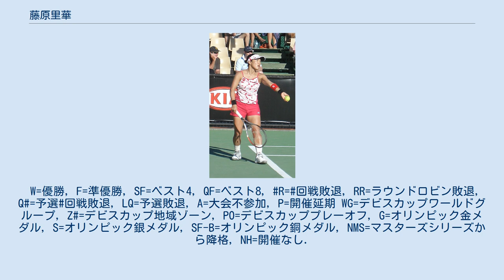藤原里華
藤原 里華（ふじわら りか、1981年9月19日 - ）は、神奈川県藤沢市出身の女子プロテニス選手。
 湘南工科大学附属高校卒業。
北日本物産所属。
フォアハンド・ストロークは片手打ち、バックハンド・ストロークは両手打ち 。
WTAツアーでシングルスの優勝はないが、ダブルスで1勝を挙げた。
 藤原里華は全日本テニス選手権出場歴もある父慎一と、同じくテニス選手・コーチであった母美智子というテニス一家に生まれ育った。
1998年の全日本テニス選手権で、当時17歳の藤原は女子シングルス1回戦で第1シードの佐伯美穂を破る金星を挙げ、小畑沙織との準決勝まで勝ち進んだ。
1999年5月にプロ転向。
2001年から女子テニス国別対抗戦・フェドカップの日本代表選手となり、それ以来シングルスで4勝3敗、ダブルスで8勝1敗の戦績を挙げている。
同年に全日本テニス選手権女子シングルスで初優勝を果たす。
 2002年の全豪オープン女子ダブルスで、藤原は浅越しのぶとペアを組んで活躍し、マルチナ・ヒンギス&アンナ・クルニコワ組との準々決勝に進出した。
同年の全仏オープンでは杉山愛とペアを組み、第1シードのリサ・レイモンド&レネ・スタブス組との準決勝まで勝ち進んだが、1-6, 7-6, 2-6 で敗退した。
この年は女子テニスツアーの年間最終戦、WTAツアー選手権のダブルス部門にも杉山とのペアで出場し、1回戦でビルヒニア・ルアノ・パスクアル&パオラ・スアレス組を 6-4, 6-3 で破ったが、続く準決勝でエレーナ・デメンチェワ&ヤネッテ・フサロバ組に 6-4, 5-7, 4-6 の逆転で敗れ、決勝進出を逃している。
2002年度はWTAツアーの女子ダブルスで「30勝12敗」の好成績をマークし、ダブルスの世界ランキング13位まで躍進した。
 4大大会の女子シングルスでは、藤原は2001年全仏オープンから予選会に挑戦した。
予選会は3試合を勝ち抜かないと本戦出場権を得られないが、初挑戦だった全仏オープンでは、予選3回戦で敗れ本戦出場権を逃した。
ようやく2005年の全仏オープンで4大大会本戦初出場を果たしたが、シングルス初戦でマグダレナ・マレーバに 4-6, 2-6 でストレート負けした。
2005年全米オープン1回戦では、当年度のウィンブルドン優勝者ビーナス・ウィリアムズに 3-6, 1-6 で完敗している。
2006年全豪オープン初戦敗退の後、藤原は右手首の故障による長期欠場のため世界ランキングから外れ、2年半の間グランドスラム大会の本戦から遠ざかった。
2008年ウィンブルドンで久々にシングルスの予選会を通過し、3年ぶり2度目の本戦出場を決めたが、1回戦でカテリナ・ボンダレンコに 6-1, 4-6, 3-6 で逆転負けした。
 2011年の全日本テニス選手権では決勝で瀬間詠里花を 7-6, 6-4 で破り10年ぶり2度目の全日本選手権優勝を果たした。
 2012年のイーボックス・オープンのダブルスでクルム伊達公子と組み決勝に進出し、ソフィア・アルビドソン&カイア・カネピ組に 6–2, 4–6, [10–5] で勝利して、30歳で初のWTA大会のタイトルを獲得した（これまで5回決勝に進出したがいずれも準優勝に終わっていた）。
 2015年、若手選手の育成、日本テニス界を牽引するチームの育成、プロテニスプレーヤーの活動を団体一丸となって支えることを目的として、一般社団法人プロツアーチームジャパンを設立。
2020年3月現役引退を発表した。